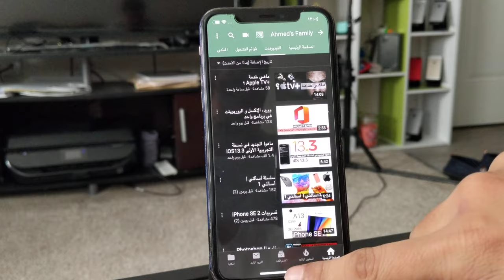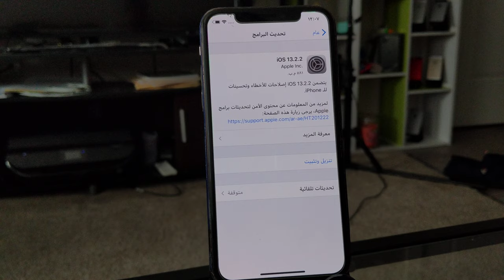IOS13.2.2ميزات ال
لدعم القناة

انستغرام Instagram